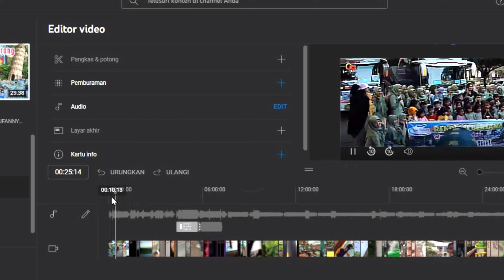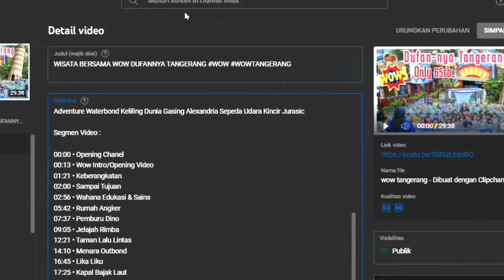CARA BUAT SEGMEN VIDEO YOUTUBE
Apa itu segmen video youtube?
Segmen Video membagi suatu video menjadi beberapa bagian yang memiliki pratinjau masing-masing. Segmen video menambahkan info dan konteks ke setiap bagian video dan memungkinkan Anda menonton ulang bagian yang berbeda dalam video dengan mudah.

Segmen Video :

00:01 • Opening Channel
00:11 • Pembukaan
00:46 • Apa itu Segmen Video
01:21 • Cara buatnya
02:04 •  Selesai
02:25 •  Terima Kasih
02:32 •  Closing Channel
02:46 •  BERES BRO